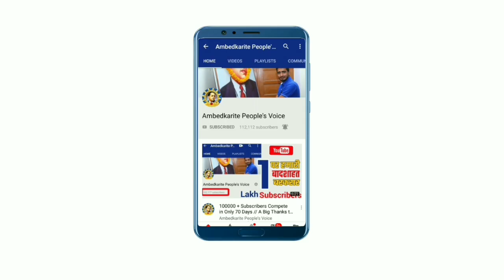एक म्यान मे कही सारी तलवार, बिहार चुनाव में दलितो सबकी नजर || Dalit | Bihar | Chirag Paswan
हमसे जुड़े -